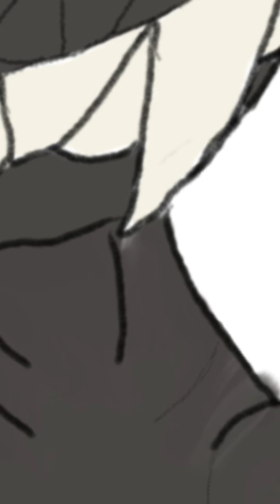Demon Dice shading demo ♡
This was originally going to be a full outline and color video but uh...things didn't go as planned. Oc Demon Dice belongs to me.

Song: Unsaved info-by Joji